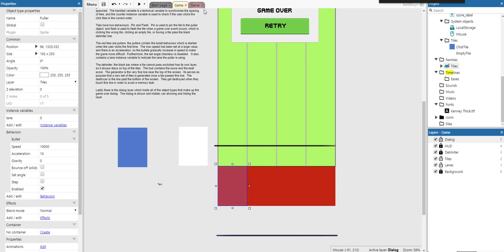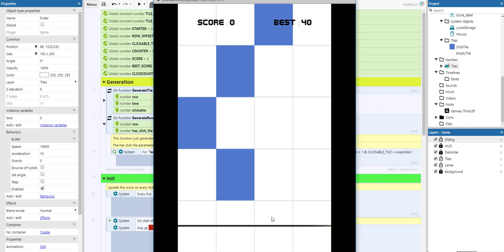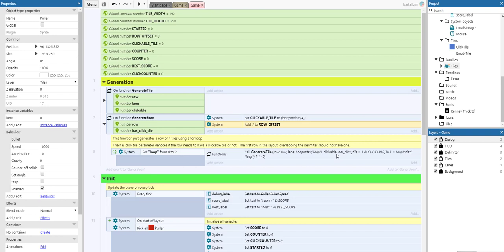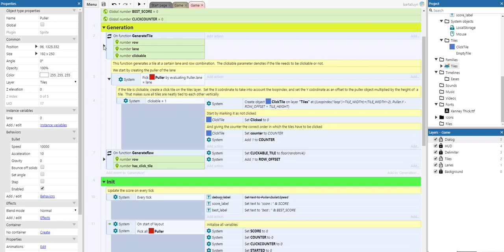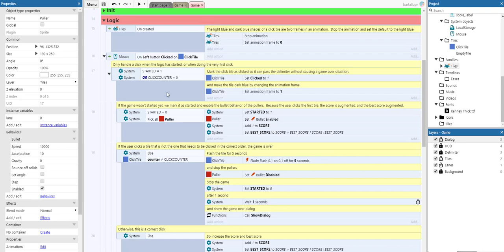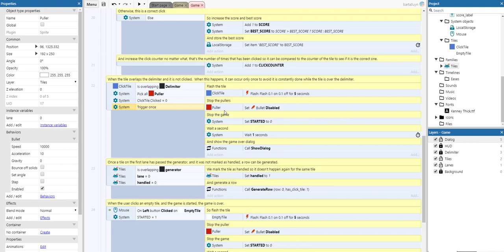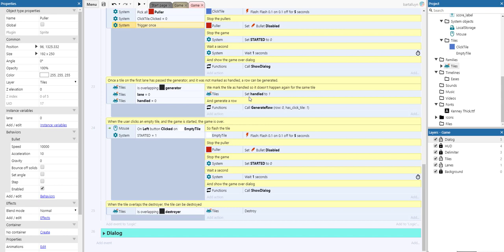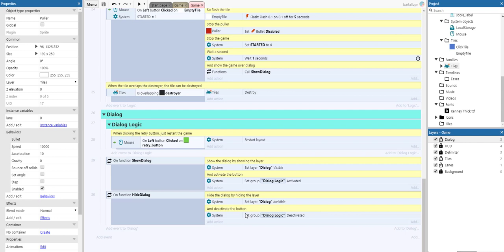Construct 3 tutorial : Piano tiles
This easy piano tiles game is created in Construct 3. The tutorial is beginner friendly. You can get the full template at the scirra store

It is fully documented and explained, and free to use for any purpose.